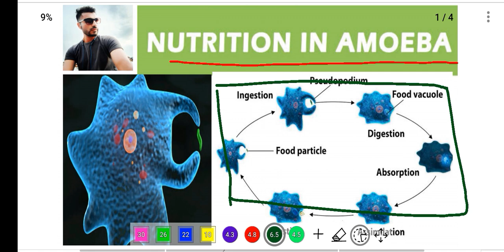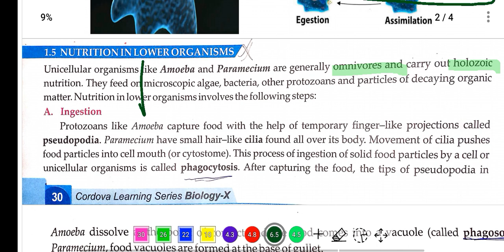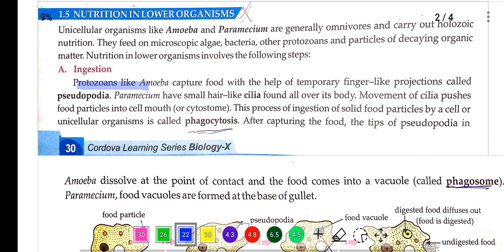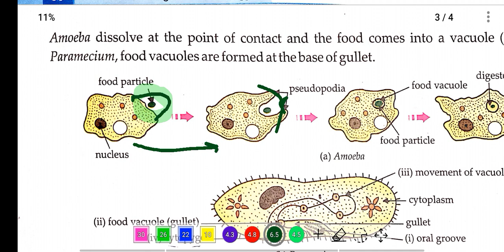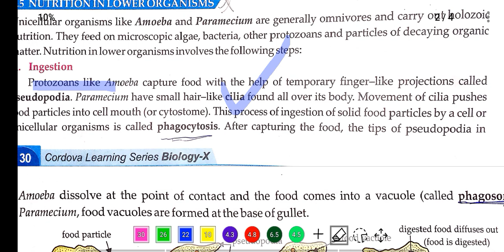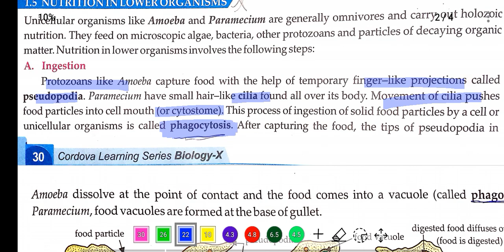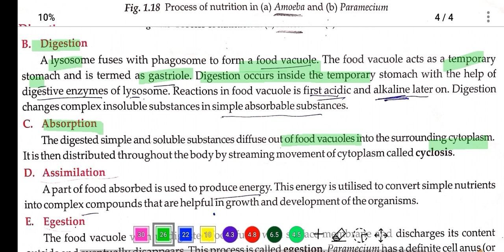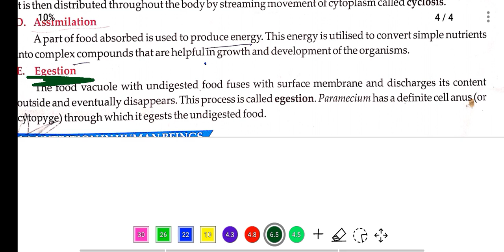Nutrition in Amoeba biology Nutrition in lower organisms